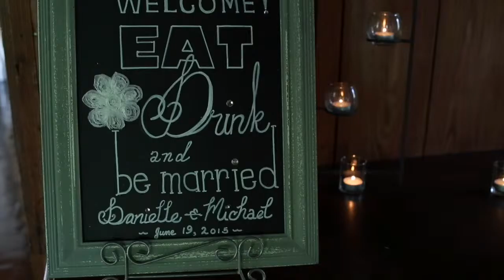Danielle & Michael's Cinematic Wedding Highlights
Michael and Danielle were married on June 19th in beautiful Atlanta, Georgia. Family and friends joined this awesome couple at the Park Tavern in Piedmont Park to witness their union and celebrate the newly weds. After a beautiful ceremony, guests were treated to a night full of amazing food, dancing and festivities that was capped off by a gorgeous sparkler send off. We cordially invite you to meet the Wentworths, and we truly hope you enjoy reliving their big day!